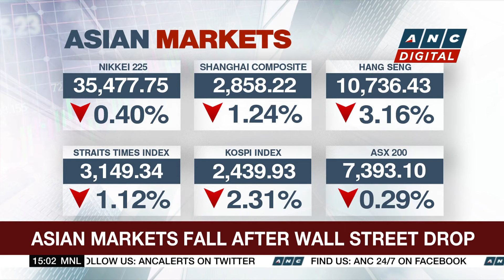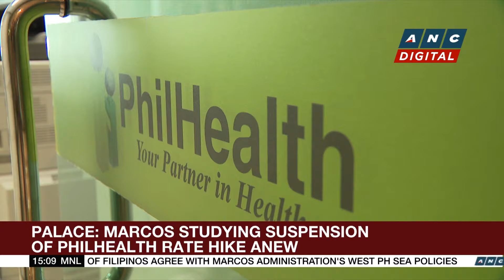U.S. Senate rejects measure to force human rights report on Israel | ANC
Business Roadshow: The U.S. Senate rejects a resolutionto force a human rights report on Israel's offensive in Gaza.